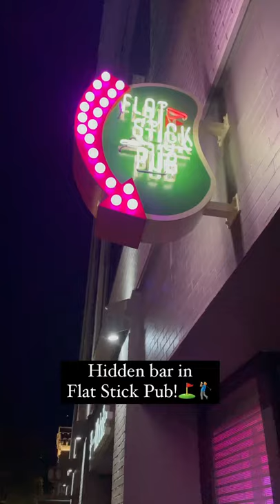🏆 TROPHY CLUB, SECRET BAR INSIDE FLATSTICK PUB IN DOWNTOWN SACRAMENTO!!! 🤫